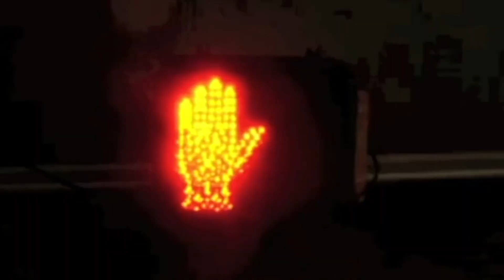Hank Sings Escape From The City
Credit to Butter003 for the help!